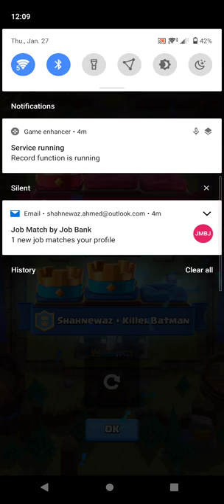2v2 with KillerBatman